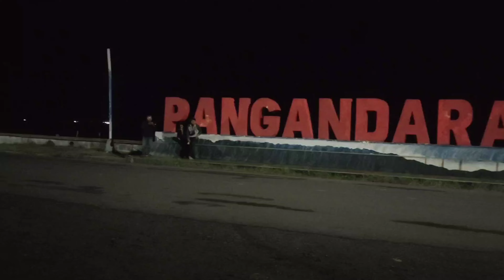GATHERING#MENIKMATI PANGANDARAN SUNRISE & SUNSET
Pangeran Biru Tv